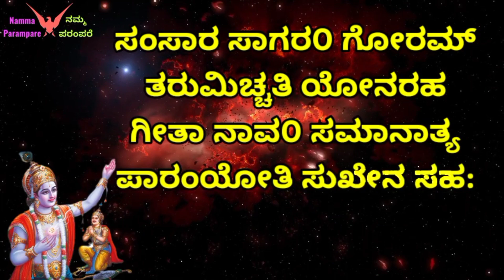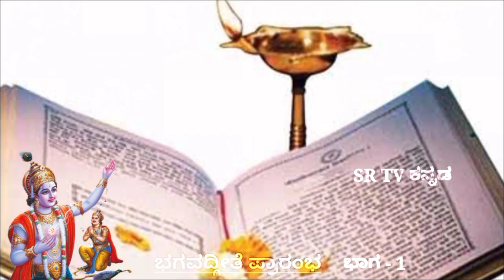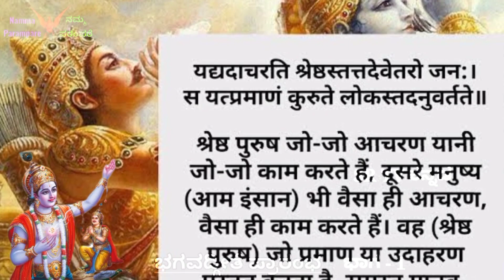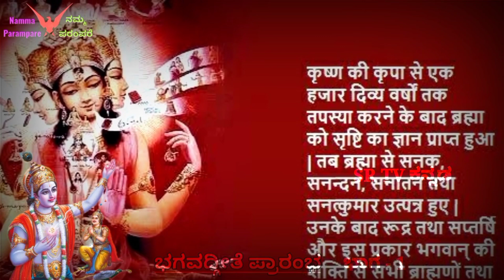ಭಗವದ್ಗೀತೆ ಪ್ರಾರಂಭ | Bhagavad Gita Episode 1 | Grand opening | Srimad Bhagavad Gita | SR TV Kannada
Welcome to Namma SR TV Kannada Channel..

In this Bhagavad Gita Episode you will learn about the meaning of Bhagavad Gita, Why we should Read Bhagavad Gita and what changes it will bring in our life..